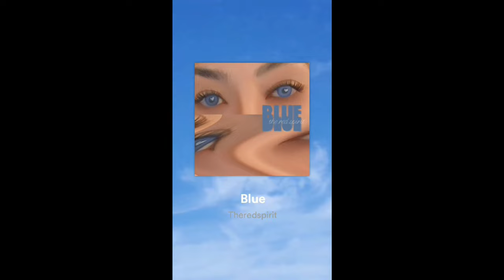Watched Cowboy Bebop Episode 3 Dub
BLUE OUT NOW